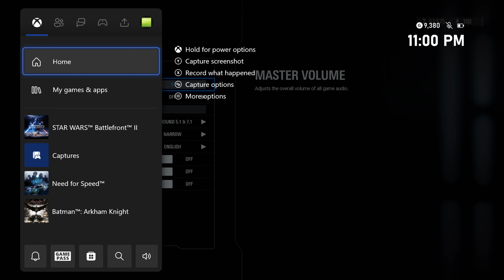Star Wars: Battlefront 2 - Starkiller Base (Instant Action: Attack: Resistance Vs. First Order)